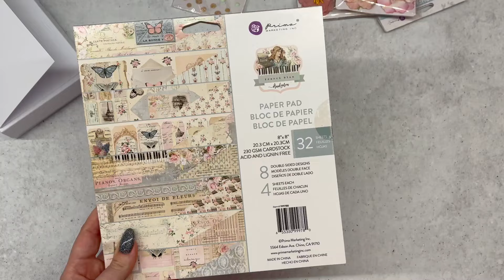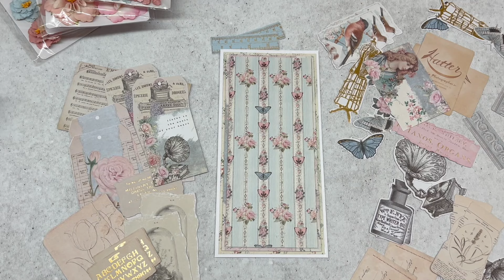KURS | Kartka w pudełku French Blue | DT Malwina Grabowska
Opis:
Zapraszam na mój ostatni film w ramach współpracy z Craftveną. Nie mogę pożegnać się inaczej, jak jedną z kolekcji Prima Marketing. 🌸Pokażę Wam, jak wykonałam lekką i romantyczną kartkę z wykorzystaniem dodatków z kolekcji, które znajdziecie w sklepie.

Pozdrawiam Was ciepło,
Malwina

Jeśli danego produktu nie ma już na sklepie, co może być spowodowane dużą rotacją, a jesteś nim zainteresowany, zapraszam do kontaktu
CZY WIESZ, ŻE ... logując się w naszym sklepie jako stały użytkownik otrzymujesz zniżki? Wystarczy się zalogować, to wszystko! :)